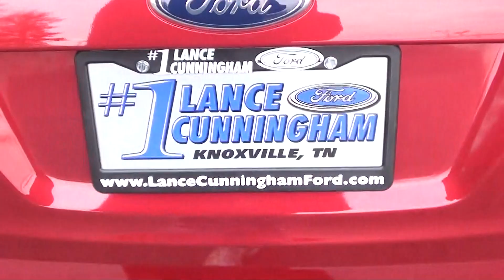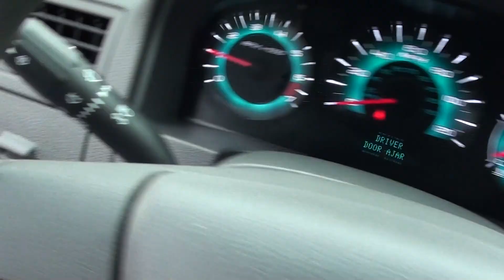FOR SALE NEW 2012 FORD FUSION SE!! STK# 20340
Red and Ready! Real Winner! HERE'S THE DEAL!! Here at Lance Cunningham Ford, we try to make the purchase process as easy and hassle free as possible. We encourage you to experience this for yourself when you come to look at this beautiful-looking 2012 Ford Fusion.